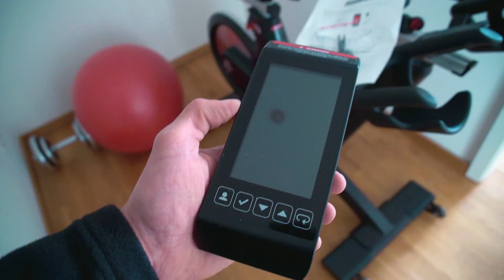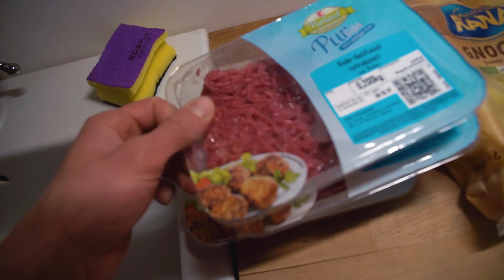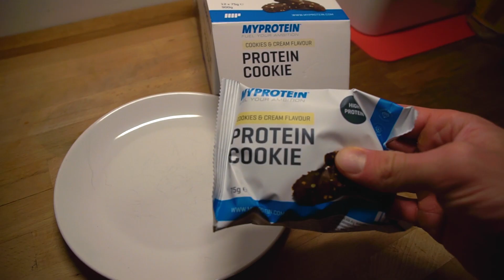Schminktutorial - Goeerki Vlog #93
Romy hats echt drauf :D Außerdem eine tolle Community Aktion mit dem Zirkus Flic Flac, eine Fette Spende für Kranke Kinder zu Weihnachten... und was mache ich da eigentlich für Nike und die GQ?